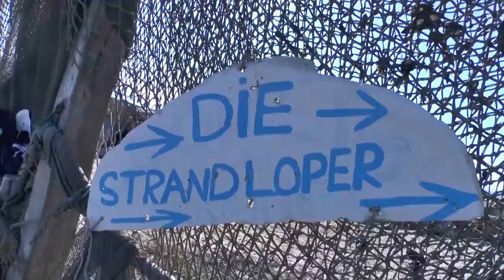In Langebaan / Südafrika am Strand chillen und Fisch essen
Langebaan in Südafrika liegt 120 km nördlich von Kapstadt und hat ein ganz spezielles Erlebnis zu bieten... ein Fischrestaurant der besonderen Art. Der Strandlooper...hier kann man Fisch geniessen, da wo er herkommt...direkt am Strand in absoluter chilliger und gemütlicher Atmosphäre...Wer Langebaan besucht, sollte sich das nicht entgehen lassen...Unser Reisereporter war vor Ort.